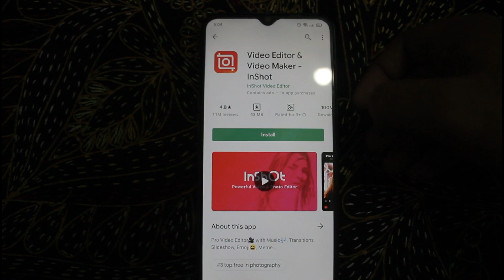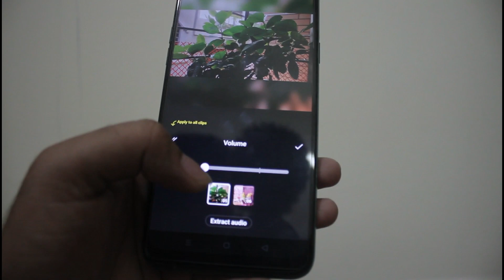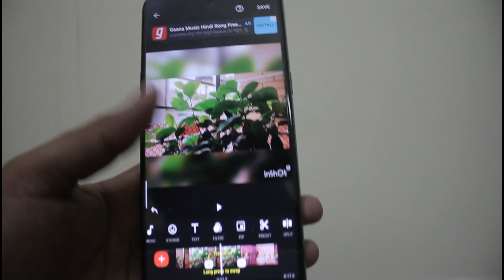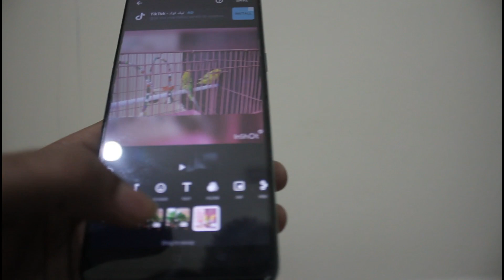আমি কিভাবে মোবাইল দিয়ে ভিডিও এডিট করি | How to Edit Videos With Mobile